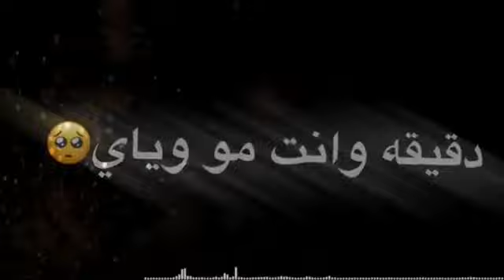شاشه سوداء بدون حقوق ☹ نصرت البدر ❤ اغاني عراقيه جديده 😑